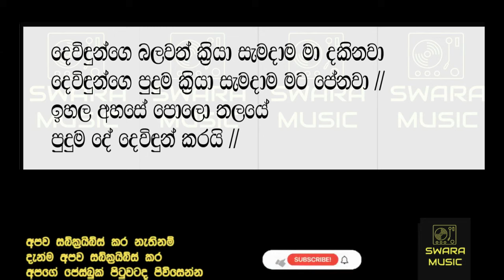dewidunge balawath sinhala hyms karoke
dewidunge balawath kriya
sinhala hyms without voice
paster  nishantha gulawita